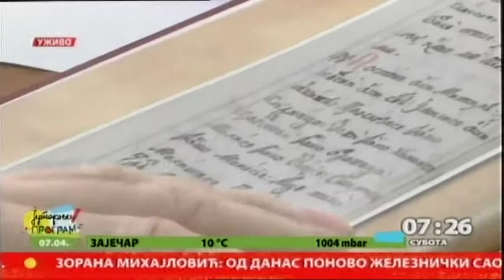Biser u riznici pisanog dara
Najstarija rukopisna knjiga u Fondu retkе i stare knjigе kragujevačke Narodne biblioteke je "Stoglav", rukopis na ruskо-slovenskom jeziku. Biblioteka je objavila reprint koji je nagradjen na Festivalu humanistike, kulture i umetnosti "Pazi šta čitaš " u Beogradu.